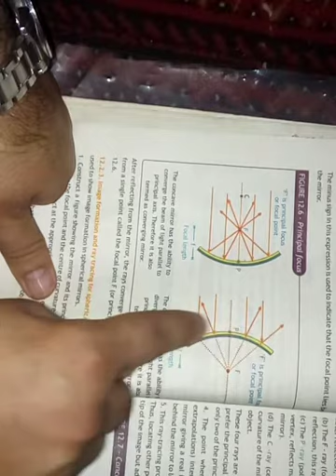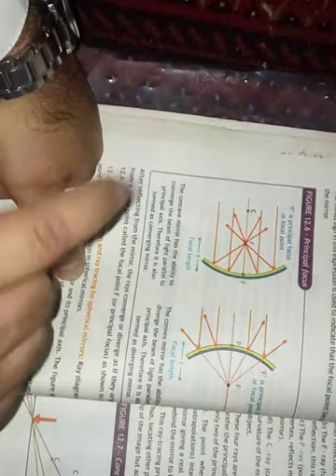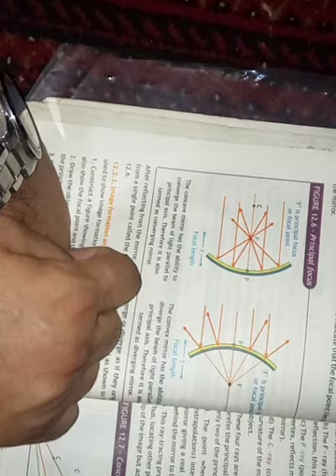Physic Grade # 10 spherical mirror Lecture 2 Sir Sohail